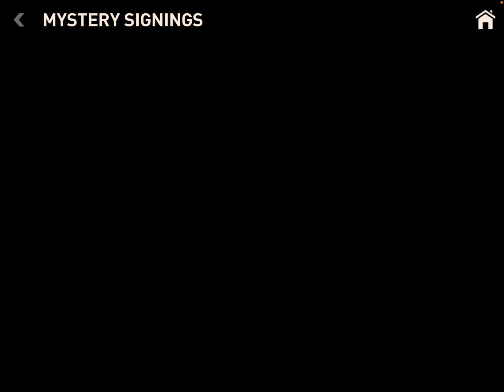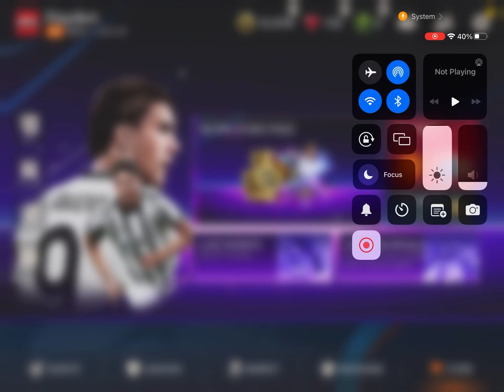Playing FIFA mobile division rivals! Powershot gaming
Hello today i am playing a game called FIFA mobile, i am playing matches against real people. ENJOYY!